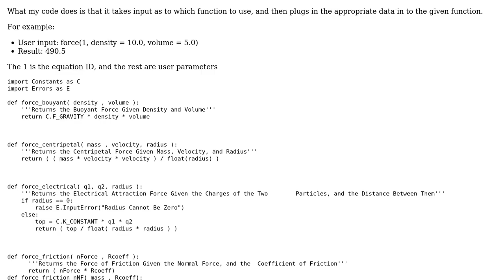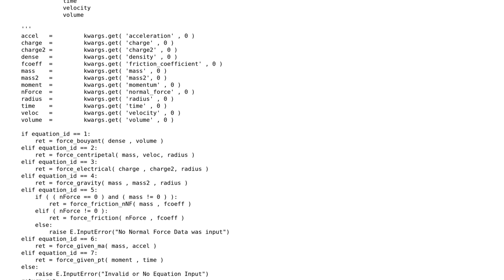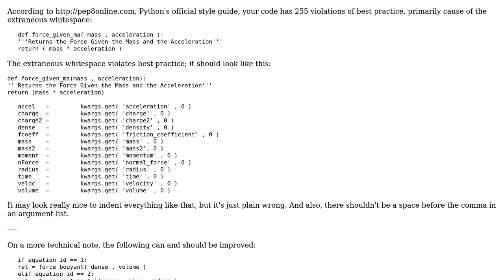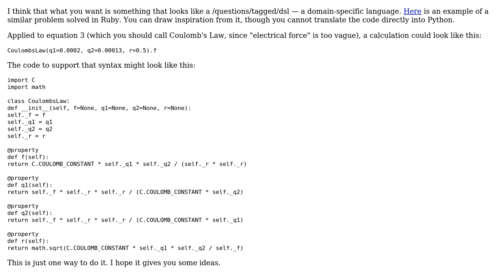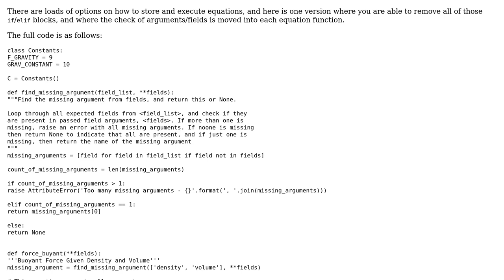Using an Equation from another Equation based on \*\*kwargs (3 Solutions!!)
Using an Equation from another Equation based on **kwargs

With thanks & praise to God, and with thanks to the many people who have made this project possible! | Content (except music & images) licensed under CC BY-SA | Music | Images & others | With thanks to user Xeno user Quill user holroy user 200_success and the Stack Exchange Network Trademarks are property of their respective owners. You are responsible for your own actions.